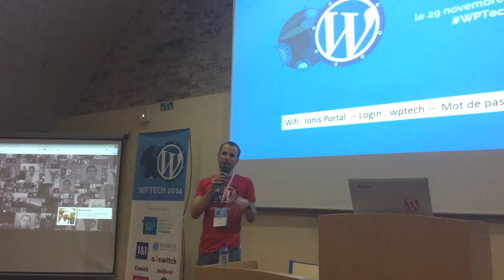WPTech 2015 : Teasing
Le WP Tech 2014 était une vraie réussite pour le 1er évènement WordPress technique en France ! Rejoignez-nous pour l'édition 2015 !